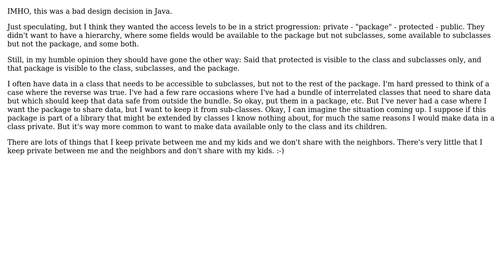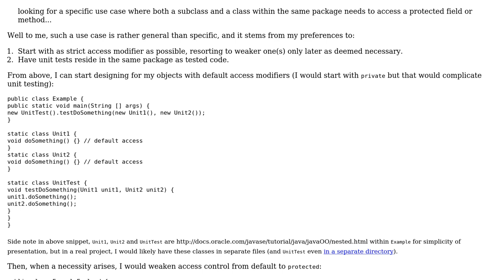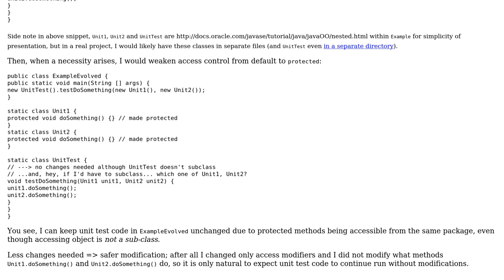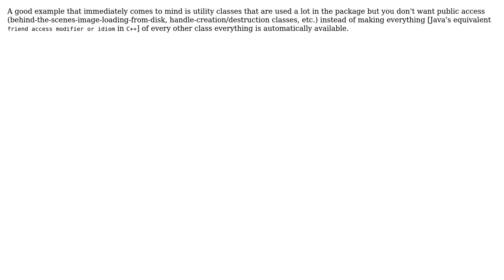In Java, why were protected members made accessible to classes of the same package?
Software Engineering: In Java, why were protected members made accessible to classes of the same package?

With thanks & praise to God, and with thanks to the many people who have made this project possible! | Content (except music & images) licensed under CC BY-SA | Music | Images & others | With thanks to user Tulains Cordova user jramoyo user Jay user Jan Hudec user gnat user Casey and the Stack Exchange Network Trademarks are property of their respective owners. You are responsible for your own actions.